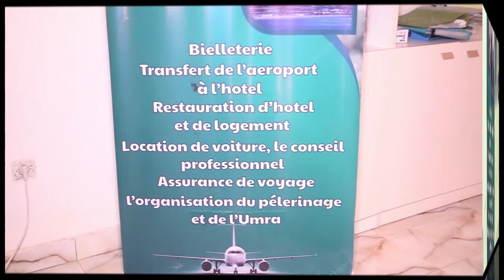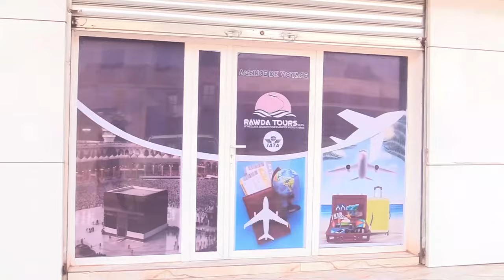27 février 2024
Imam Bandiougou Traoré / Toubi

Force à toi Imam Bandiougou Traoré
Allah nous suffit!
Allah nous fera don de sa grâce et son Apôtre la désire !
En vérité,c'est Allah que nous cherchons.